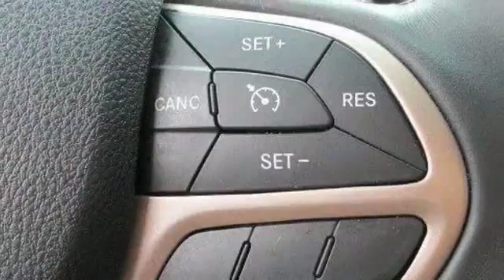2014 Jeep Grand Cherokee Laredo Egg Harbor Township NJ 08234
2014 Jeep Grand Cherokee Laredo